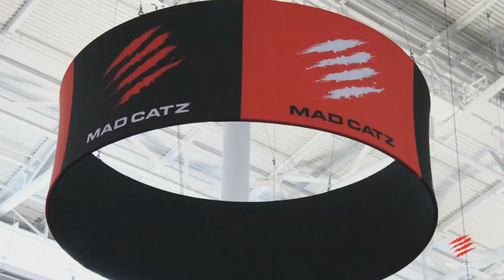CESI GAME Montpellier - Top 32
CESI GAME Montpellier by Shoryupif & SLE
Top 32